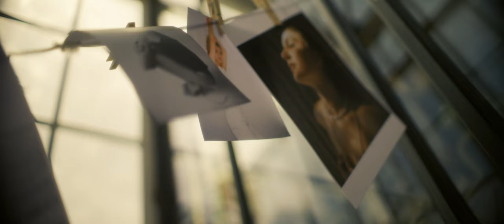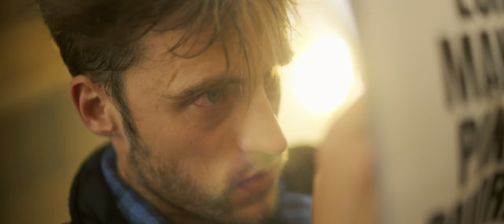Thomas Berge - Waarom Zeg Je Niets (Officiële Videoclip)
CREDITS

Tekst & Muziek: Billy Dans , Sancha Rangas, Stefan van Leijsen , Hansen Tomas , John Dirne
Fotografie: William Rutten

Producerende partij: COOL Creative

Regisseur: Cas Lebbink
Assistent regie: Björn Zwagerman
D.O.P.: Mark Modder
Producers: Jade Kloet / Malou van Wieringen
Bestboy: Matthijs Los
BTS / Productie assistant: Yoel Dissen
Visagie: Monica Alblas
Edit: Björn Zwagerman

Sophie: Lara Roozemond
Olaf: Tom Hofman
Model: Tim Keizer
Fotograaf: William Rutten
Figurant crewlid: Jochem van Gelder
Figurant crewlid: Maurice Lede
Figurant crewlid: Chahid Charrak

Speciale dank aan Michael van De Salon in Ruigoord en William Rutten voor het beschikbaar stellen van zijn studio.